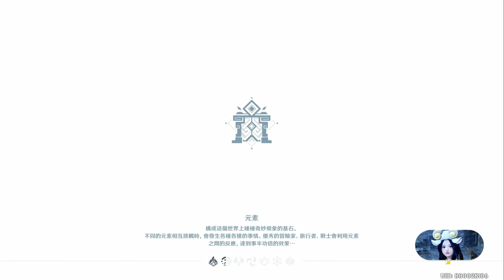原神 須彌 秘境 情雨的經緯 冒險 A24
原神 3 0 須彌 世界任務 解謎來摟 蘭那羅的夢境 第三個夢境 新芽病發曲調 A07
覺王之殿 前置任務 童夢的切片 秘境 原神 須彌 解謎 顛倒夢想的叢林 攻略流程 A21